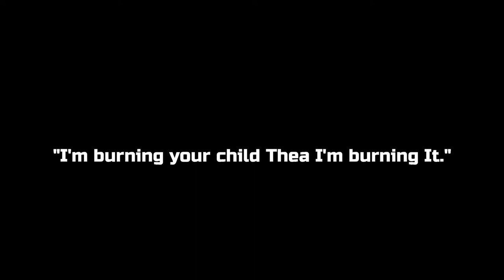Hedda Gabler (Adapted for the screen by James Ketteridge with JMK films)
James Ketteridge and Katie Okehurst star in this classic film adaptation. Hedda Gabler. Written by playwright Henrik Ibsen and Adapted for the screen by James Ketteridge A.K.A  JMK films.

Returned from her honeymoon Hedda is getting use to her NEW reality with her husband George. But when she is reunited with her old flame "Eyelet Loveborg" George's best friend, her personality starts to become more melancholy. With Judge Brack also popping in Hedda starts to develop a some what darker side. With old friends, and acquaintances re-emerging in her life. How will Hedda cope with her NEW ordeal. Written by Henrik Ibsen and adapted for the screen by JMK films. This Drama is for young adults to enjoy.